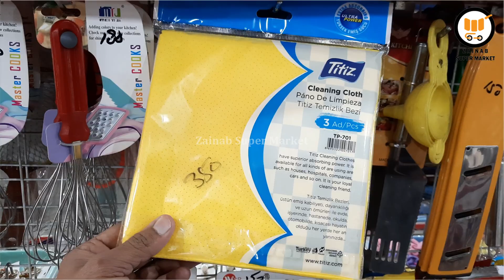Smart Unique Kitchen Gadgets Tools | Kitchen Household items | Kitchen Utensils Zainab Super Market